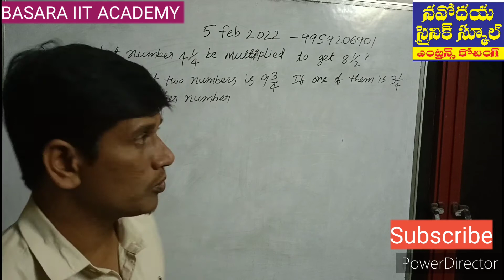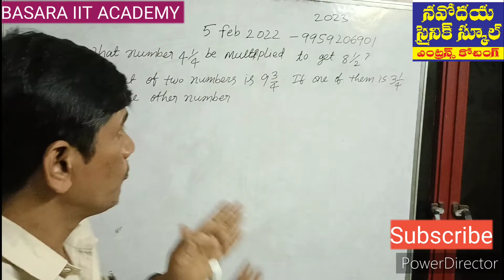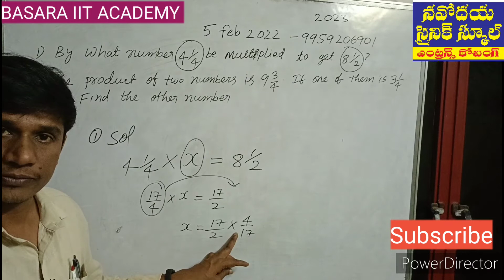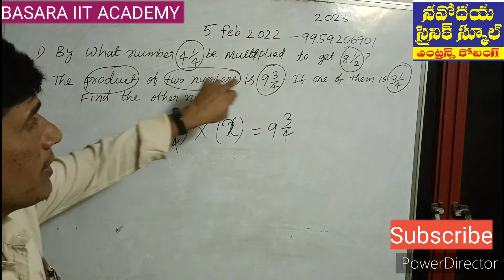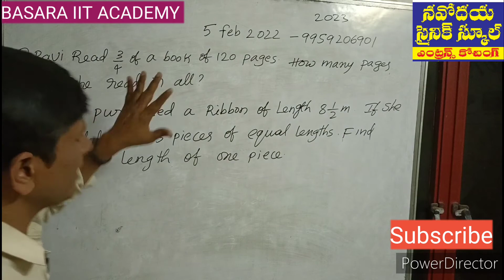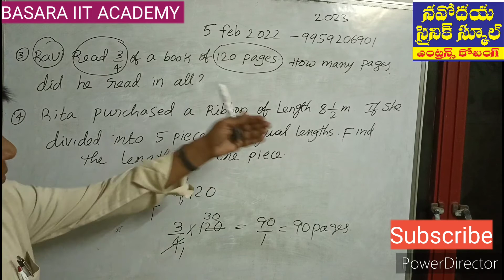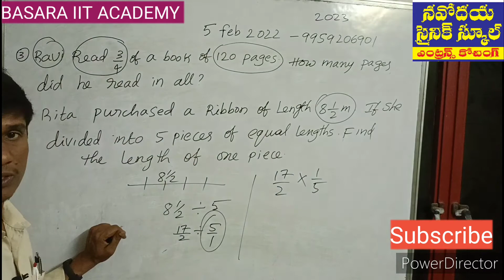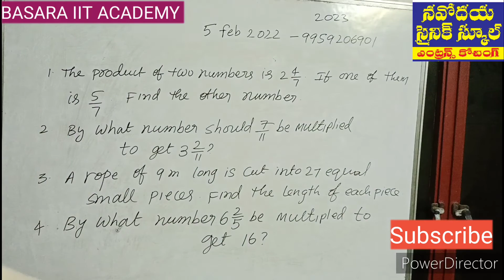Navodaya free coaching/division, multiplication/fractions/word problems/KLM NEWS/Basara iit academy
మరింత సమాచారం కోసం క్రింద ఇచ్చిన లింక్ పై క్లిక్ చేసి వాట్సాప్ గ్రూప్ లో జాయిన్ అవ్వండి